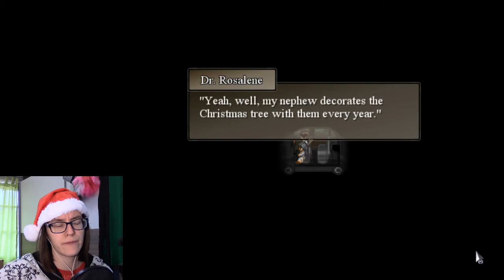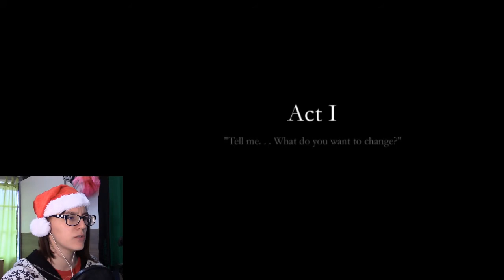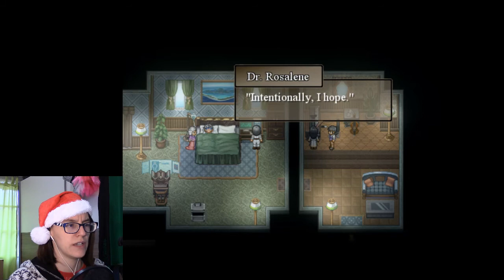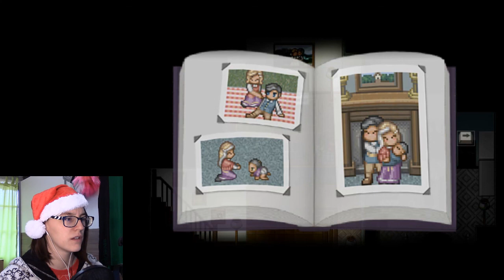Eva and Neil are back! | Finding Paradise #1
Finally the sequel to To The Moon is out and we can listen to Neil's endless string of puns again!
Also Eva managed to save the squirrel this time :-)

So this is the first episode as your Christmas present. The next episode won't come out for another while probably. But I'm recording this game as soon as I can.